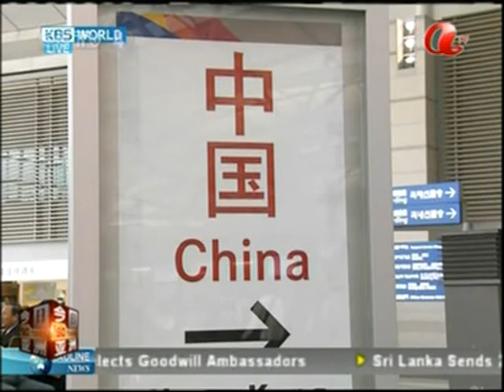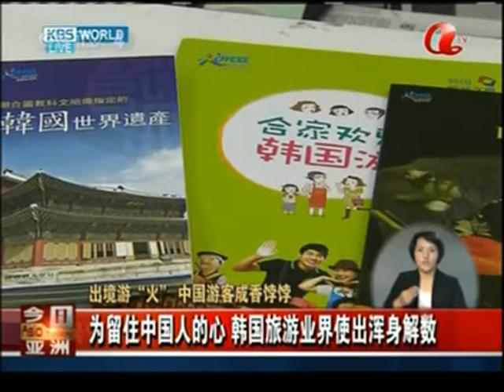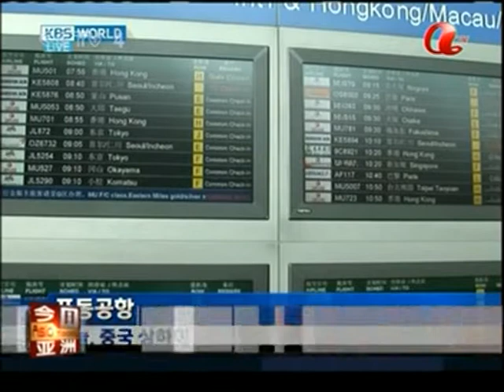ASIA CHINA 中國 亞洲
DOC CN NEWS 2010 ASIA 2J12Y